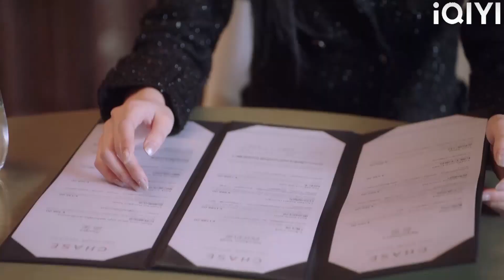หญิงเจ้าเล่ห์ขอเสนอ CEO แต่ถูกปฏิเสธ และ CEO ชอบแค่ซินเดอเรลล่า!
【รักเกินต้าน ประธานจอมหยิ่ง】